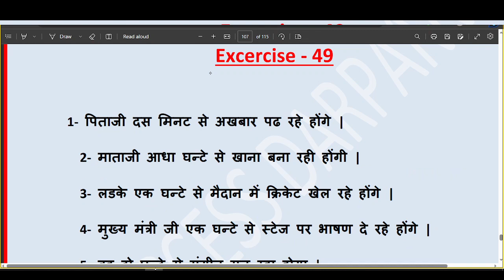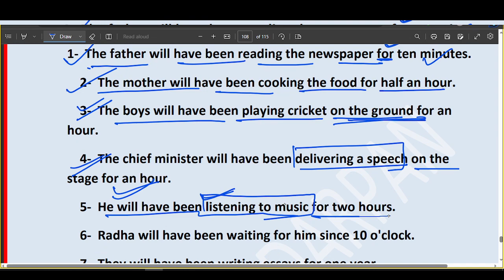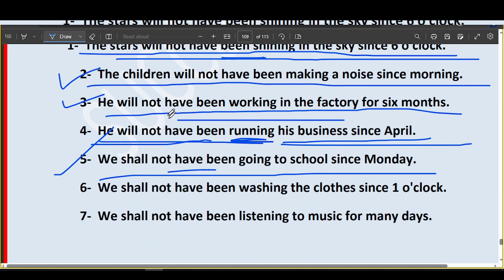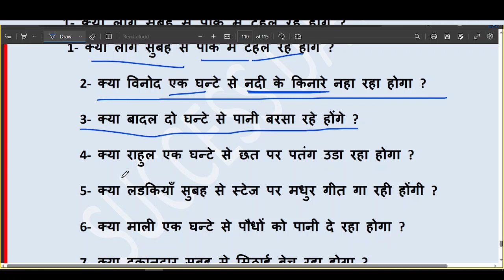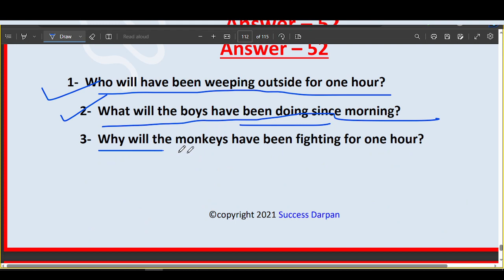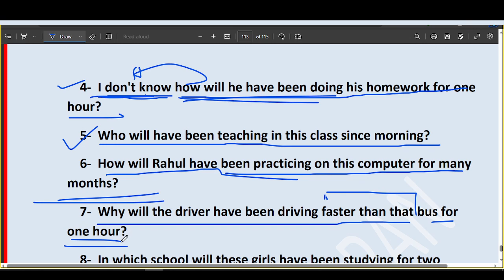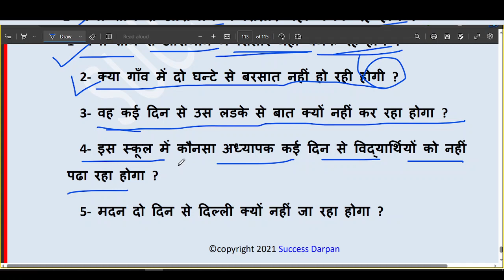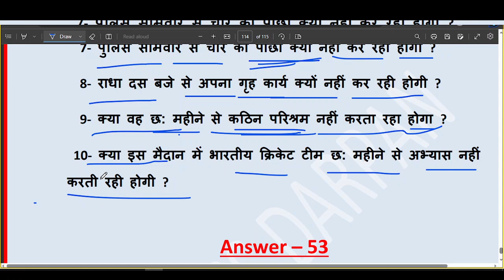LEC 22II TENSE II TEST 12 II future perfect continuous tense II